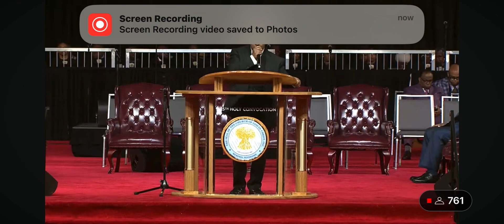115th Holy Convocation- Inspirational Speaker ELDER DARNELL HARRISON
Inspirational Message

ELDER DARNELL HARRISON

Louisiana Eastern First Jurisdiction